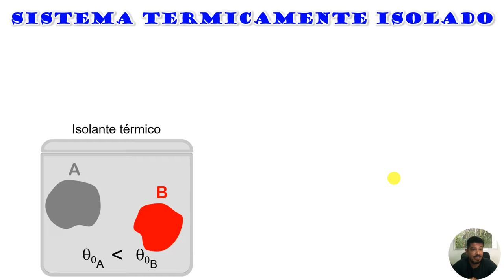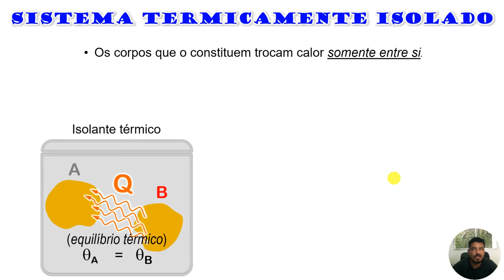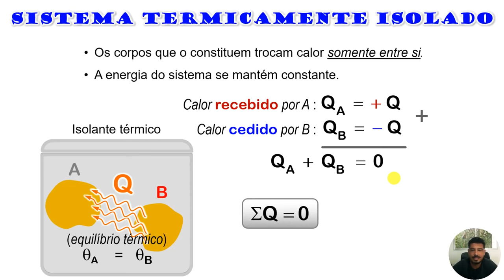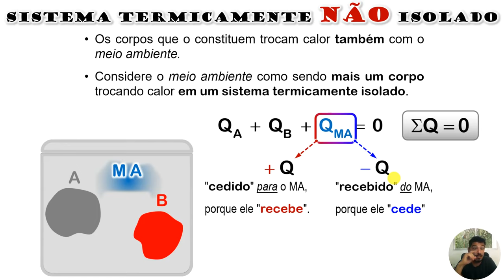Sistemas Térmicos - Aula 09 - Termologia